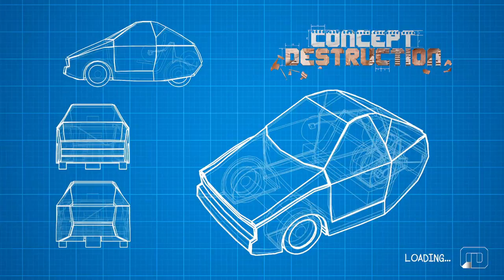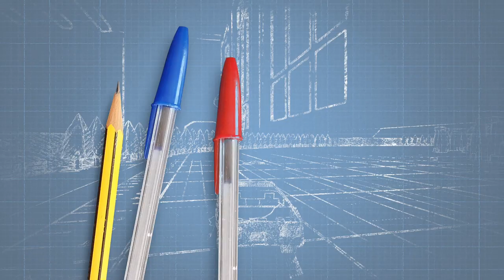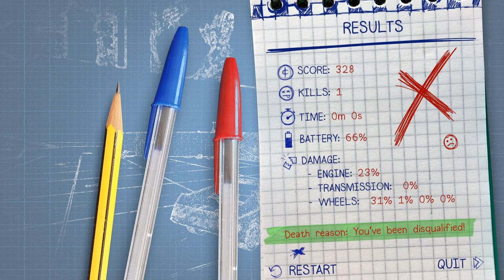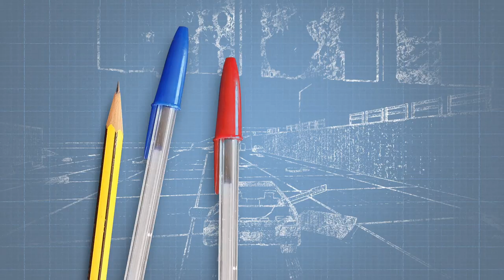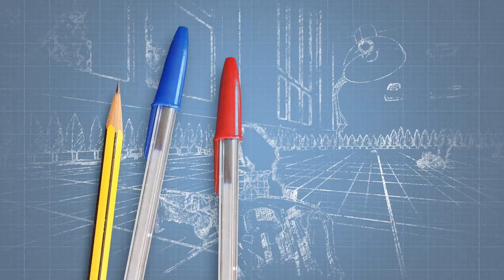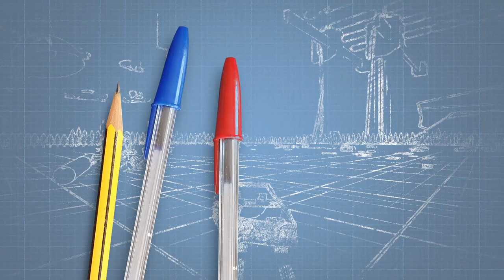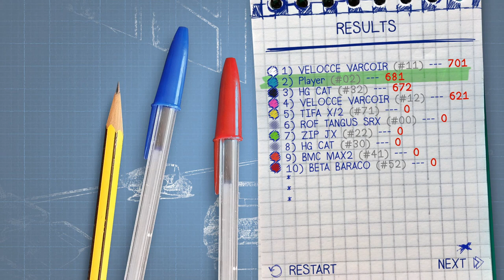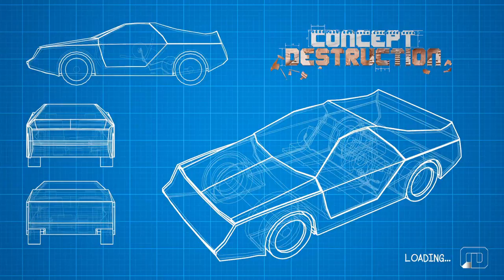Awesome Cardboard Demolition Derby ~ Concept Destruction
We get behind the wheel of some cardboard cars and set out to destroy all the other cars in a several map championship!

Concept Destruction is all about driving miniature cars made of cardboard, and crashing them into each other to earn points by destroying them